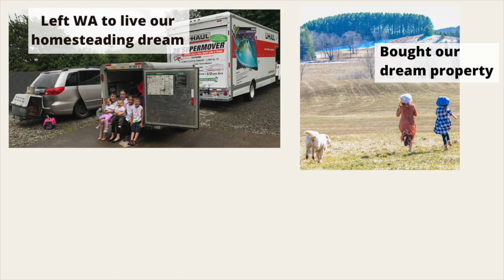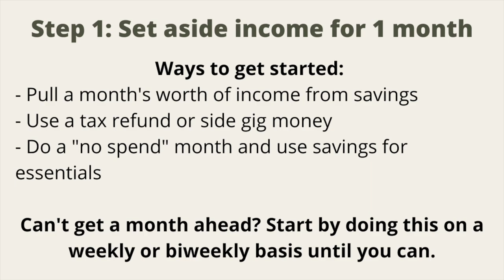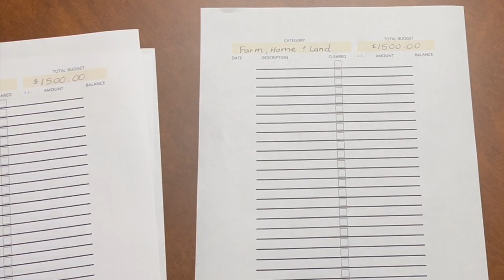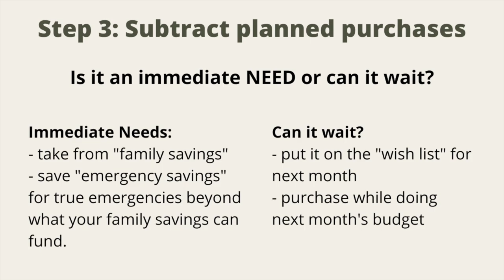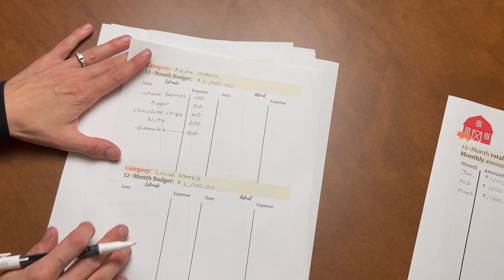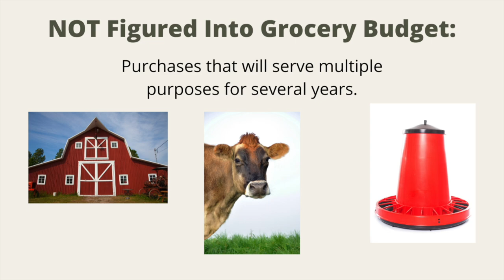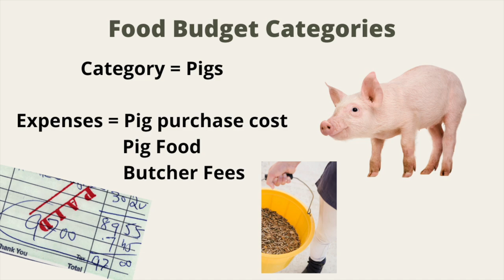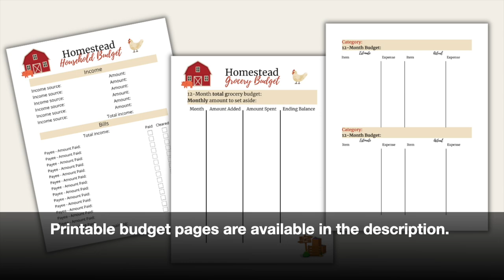How to Budget & Get out of Debt WHILE Building a Homestead + Create a Homestead Grocery Budget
In this video, I walk you through my homesteading-friendly budgeting method. I talk about why I don't do the cash envelope system and what I do instead. I also break down exactly how to budget for groceries when you are growing your own food, buying food in bulk, and sourcing food locally.